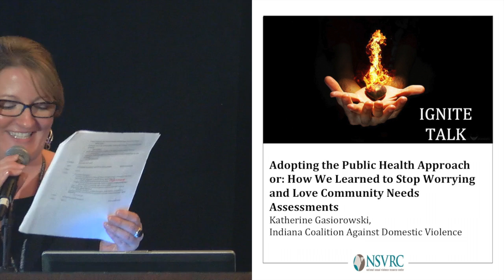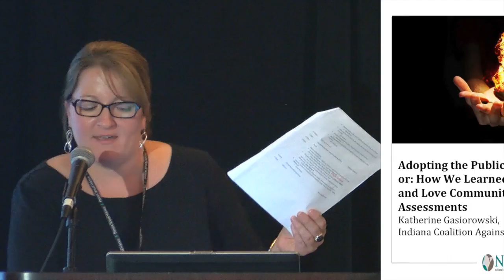Ignite Talk: Adopting the Public Health Approach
Part 1 of the "Ignite Talk" presentation was given by Katherine Gasiorowski of the Indian Coalition Against Violence and Domestic Assault.